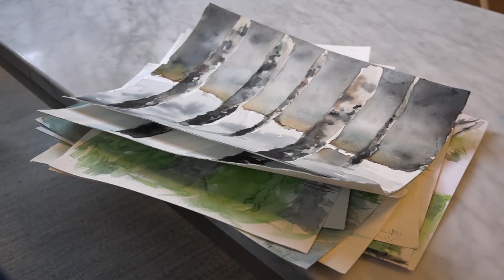12-åringa underbarnets målningar hyllas - nu ställer han ut med känd konstnär - Nyheterna (TV4)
Nyheterna i TV4 från 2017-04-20: En del barn har förmågan att fullständigt uppslukas av ett intresse. För Maximilian Svensson är det vattenfärger och penslar som fyller all hans lediga tid och hans akvareller har väckt stor uppmärksamhet och fascination och visas nu på konsthallen Sandgrund i Karlstad.